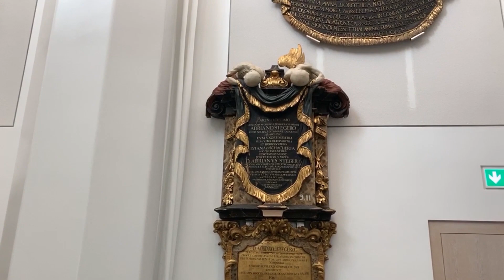Epitaphs of Leipzig University Church of St. Paul, Video Europa Nostra Award 2020, Part Two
Epitaphs of the University Church of Leipzig, Part two

In the second part, Prof. Rudolf Hiller von Gaertringen, curator and head of the art collection at the University of Leipzig, explains the background to the creation of the artworks.